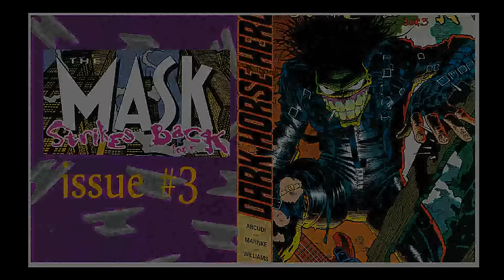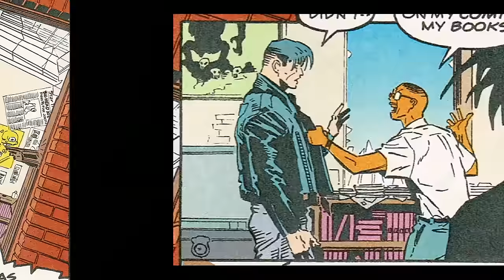The Mask Strikes Back - Issue #03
Song used is "Dark Link - Occultist"

This took me a little longer than i wanted to finish.
Next episode will be out tuesday!